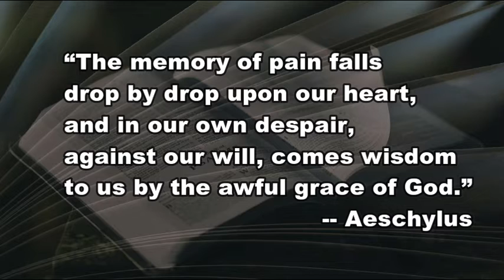1 15 21 The Awful Grace of God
What to depend upon now?